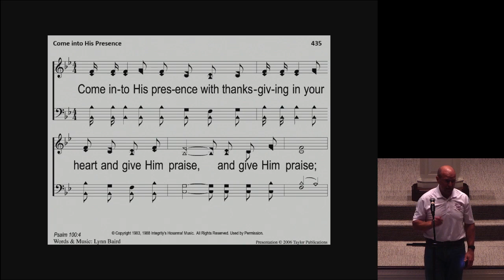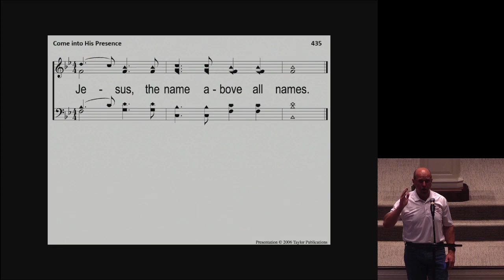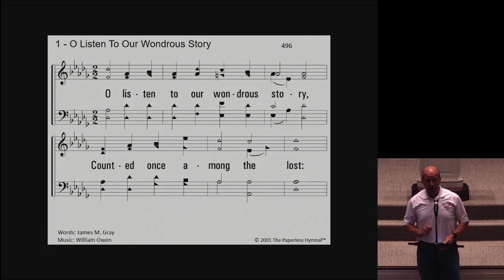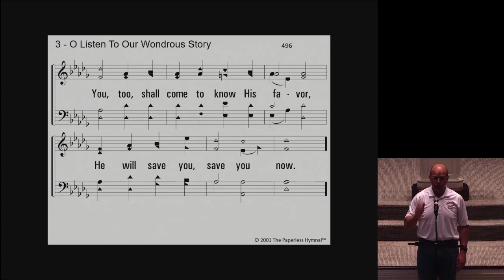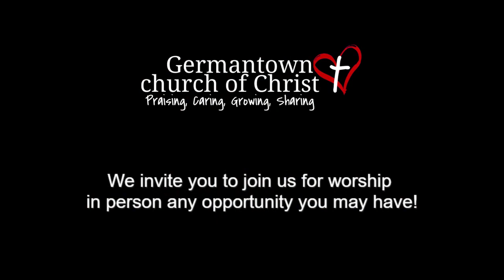Wednesday Evening Worship & Bible Class 10/6/2021